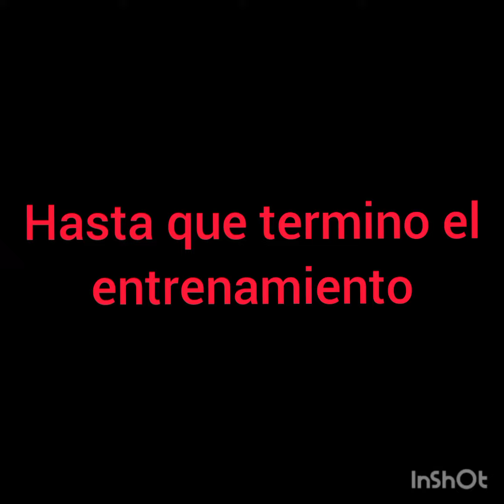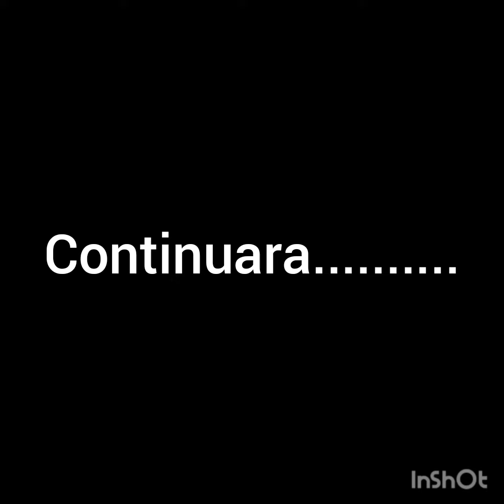Spider-man x Sunset shimmer Capítulo 1